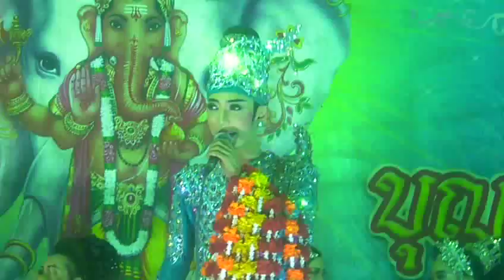นำชัย บุญนาค - คุณโอเคมั้ย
-สามพี่อุ๋ย-นำชัยน่ะโอเคเเล้ว เเล้วคุณล่ะโอเคมั้ย? - วัดหงษ์ทอง